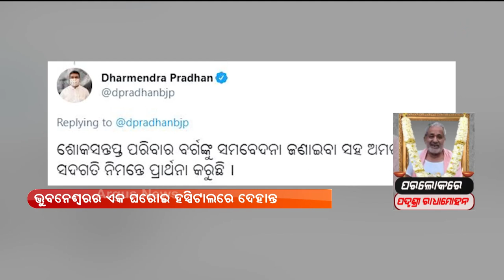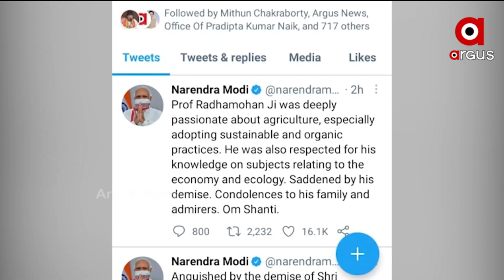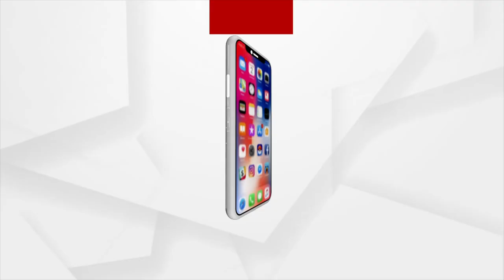Argus Update 1pm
ଚିକିତ୍ସା ଅବହେଳାରୁ କରୋନା ଆକ୍ରାନ୍ତଙ୍କ ମୃତ୍ୟୁ ଅଭିଯୋଗ.
ଆରପାରିରେ ପଦ୍ମଶ୍ରୀ ପ୍ରଫେସର ରାଧାମୋହନ...
ଏମଏସପି କେଁ ...
ବିଜେଡି ବିଧାୟକ ପ୍ରଶାନ୍ତ ବେହେରାଙ୍କ ନାରେ ଆସିଲା ଅଭିଯୋଗ.
ରାଜ୍ୟରେ କମୁଛି କରୋନା...
ଲକଡାଉନ୍ କଟକଣା ସତ୍ତ୍ବେ ଚାଲିଛି ବେପାର.
ବରଗଡ଼ ଜିଲ୍ଲା ପଦ୍ମପୁରରେ ମାଓବାଦୀ-ସୁରକ୍ଷା ବାହିନୀ ଗୁଳି ବିନିମୟ...